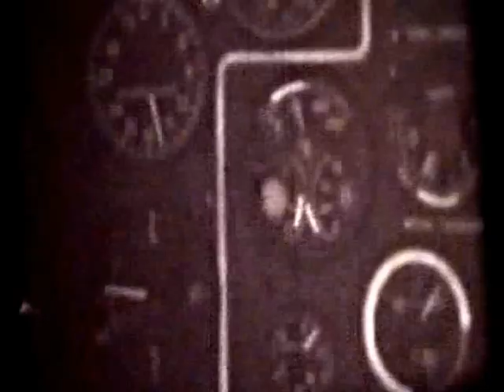Akmenes Aerodromas apie 1979 metus